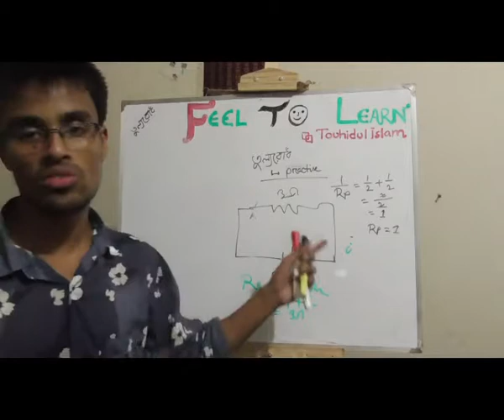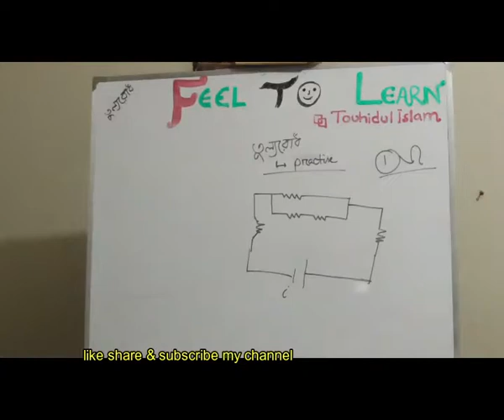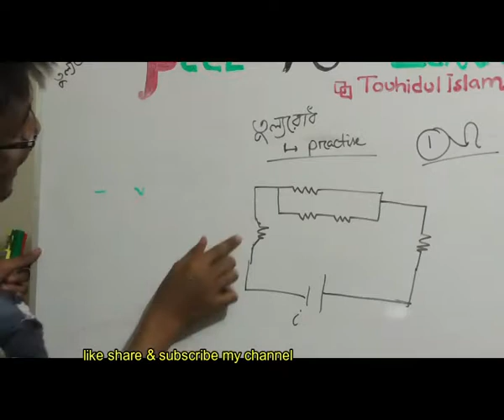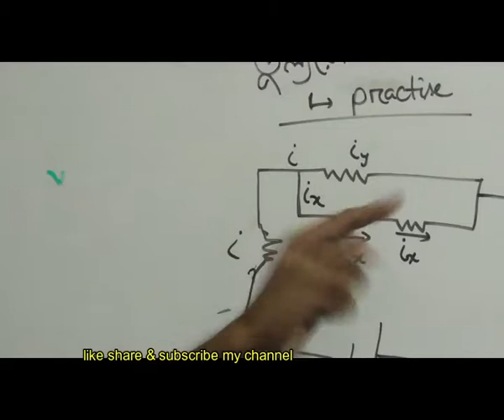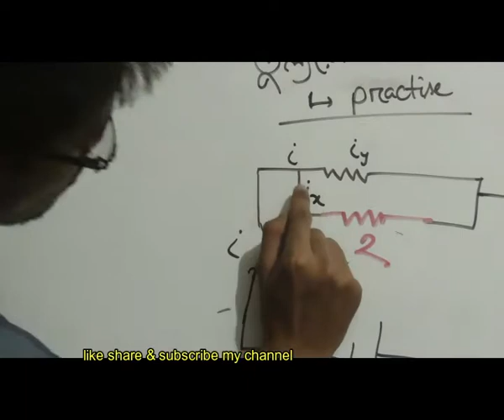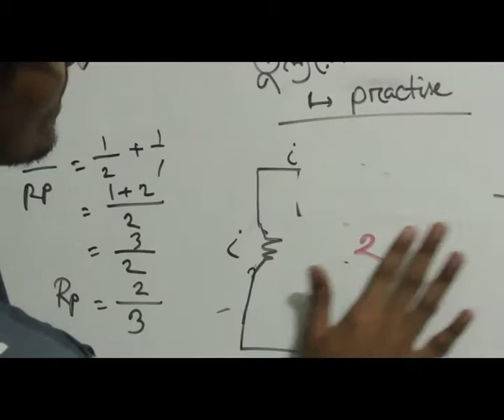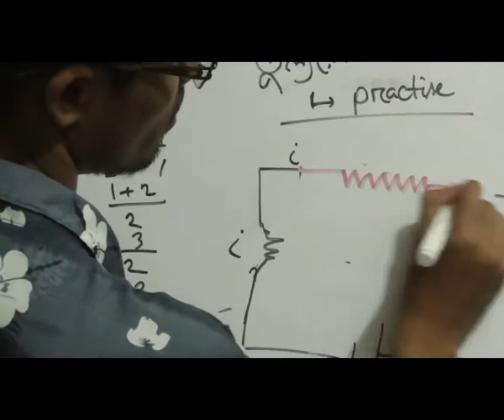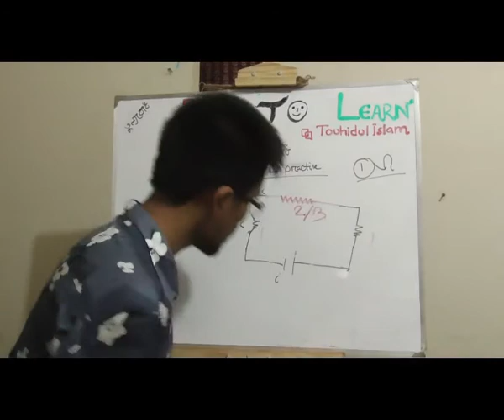তুল্যরোধ প্র্যাকটিস( tullorudh quick part 2)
তুল্যরোধ প্র্যাকটিস( tullorudh quick part 2) is uploaded on quickonlineschool